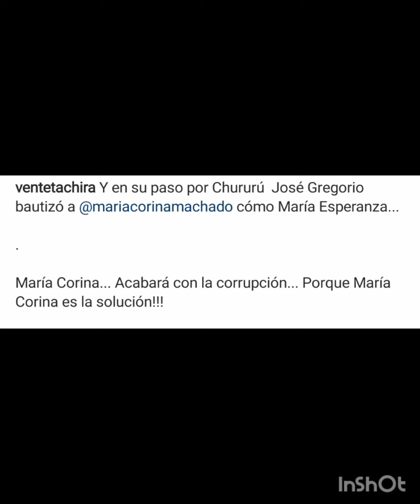María Corina y María Esperanza 📢 Que acabará con la corrupción 💥🔥💣😶‍🌫️mariacorinamachado